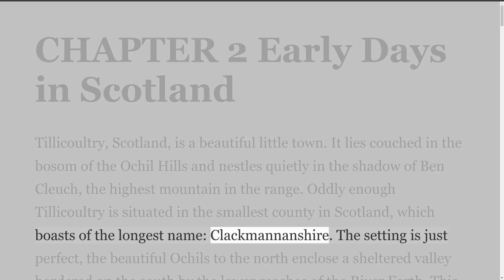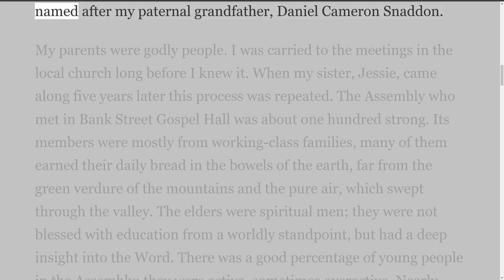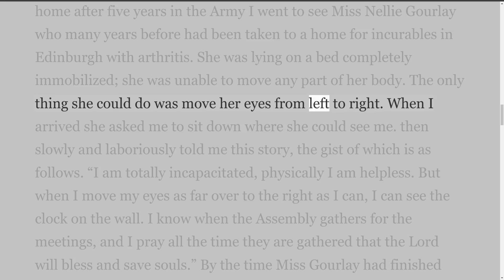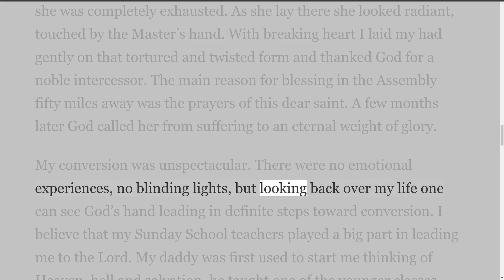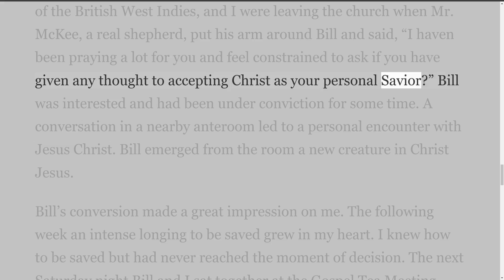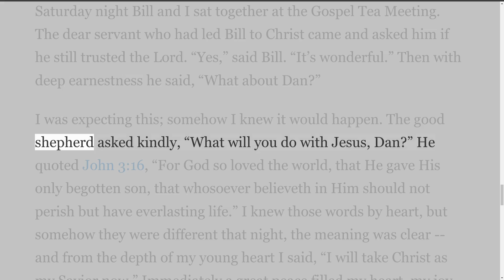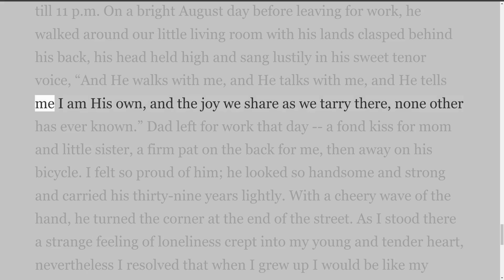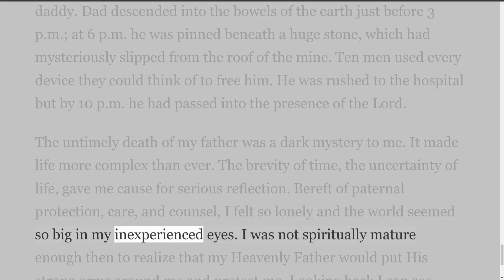Through the Valley of the Shadow, By Daniel C. Snaddon, Chapter 2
I dedicate this book to the glory of my precious Savior, and to my dear wife Lily, and daughter Anne who have encouraged and inspired me to record these experiences. My sincere thanks also to Mrs. E. Fleming and Mrs. L. DeCamp for the typing and review of the manuscript. Foreword I have known the author of this story for more than fifteen years and have sat under his ministry at Bethany Bible Chapel in Satellite Beach, Florida. Satellite Beach lies in the shadow of the great gantrie...

I dedicate this book to the glory of my precious Savior, and to my dear wife Lily, and daughter Anne who have encouraged and inspired me to record these experiences.

My sincere thanks also to Mrs. E. Fleming and Mrs. L. DeCamp for the typing and review of the manuscript.

Foreword
I have known the author of this story for more than fifteen years and have sat under his ministry at Bethany Bible Chapel in Satellite Beach, Florida. Satellite Beach lies in the shadow of the great gantries that have placed men in outer space and on the moon.

Each time I visit Mr. Snaddon it is hard for me to realize a human being could endure such mental and physical torture during those war years, yet remain unscathed. The only reason for this is that Dan Snaddon as a young lad in Scotland, put his soul and life in the hand of the Savior of the world.

His faith in the Lord Jesus Christ brought him the courage to persevere under heartbreaking conditions and also was a fortress in the days of adversity. It sustained him during the darkest hours and gave him the assurance of a glorious future.

This story is the testimony of a Scottish lad who under adverse circumstances sought to honor God, and God has honored him. The book obviously is not written for self-aggrandizement, but rather for God’s glory and to show His ability to sustain His children.

Dan Snaddon heard the call to full-time service for God in 1959. Then he was led to serve Him in a new work at Satellite Beach, near Cape Canaveral. Many souls have been saved under his preaching, and many afflicted believers have found refuge in the perfect Hiding Place through his ministry.

As you read this thrilling story may you be inspire to move closer to the God Who is equal to every circumstance.

G. Tom Willey
Chairman of the Board
National Standard Life Insurance Co., Fla.